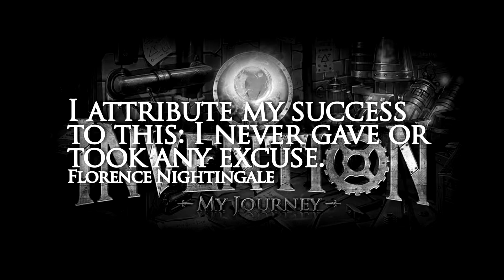Invention ~ My Journey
If you want 120 Invention. Go and get it. Nothing can stop you.
Special thanks: Boyd, TheSirMikkel, Helring, Mr_G_W, DarkLinkRS, SpindashRS, Bzay, MissRichTea, Vyrelord, GodessOfSin, Merzz, GayGuitarGuy, Mod Campbell, Mod Bond, Mod Stu, Mod Rowley

Music: Two Steps from Hell - Strength of a Thousand Men